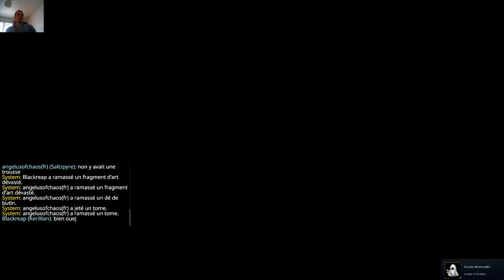WH Vermintide 2 Difficulté Champion résidence vertueuse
2 cousin player with bots royaume officiel
Kerillian archer doubles dagues et arc court hagbane poison méta saison 2. Fanatique hache et fauchon arbalète à sable.